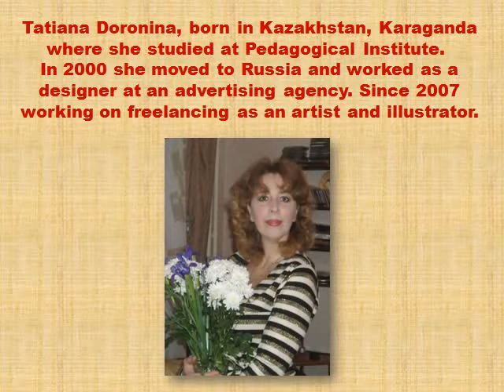Tatiana Doronina Art